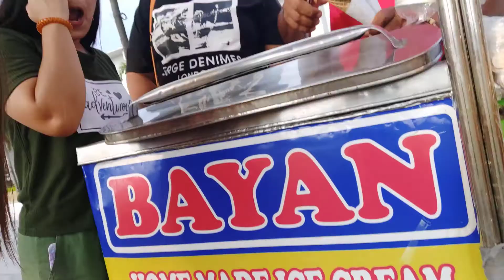Ice cream kayo dyan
Masarap na ice cream sa subic